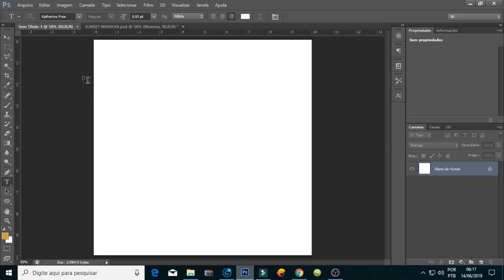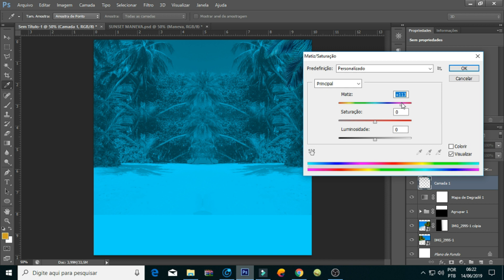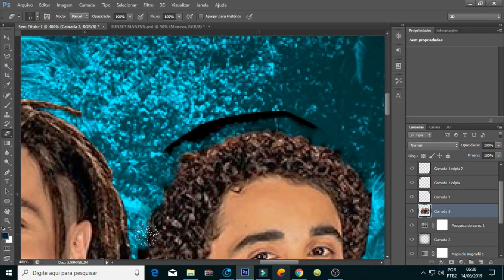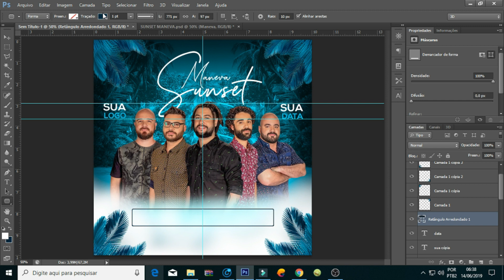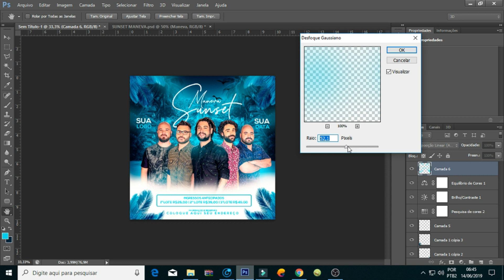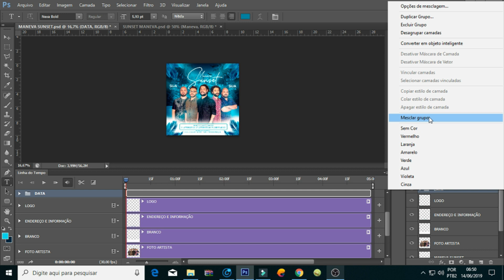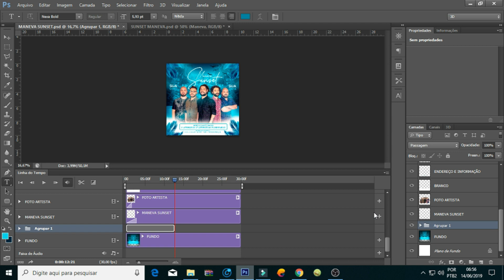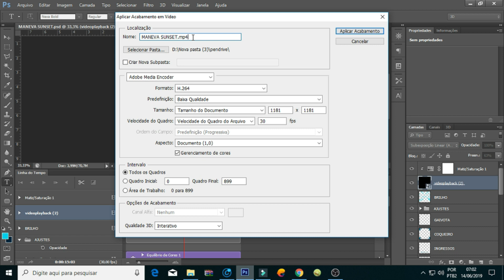SERIA O MELHOR FLYER ANIMADO NO PHOTOSHOP ? - PSD SUNSET FREE NA DESCRIÇÃO